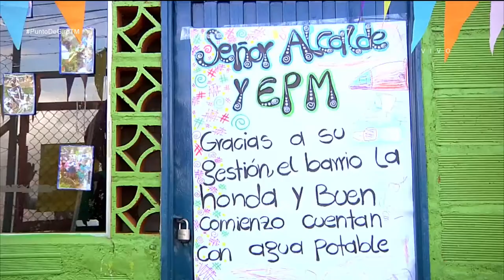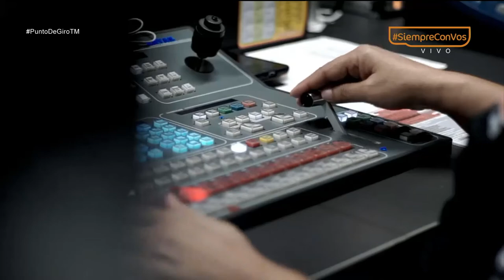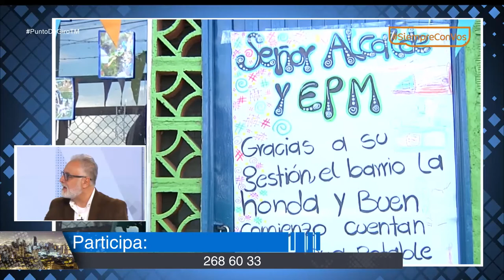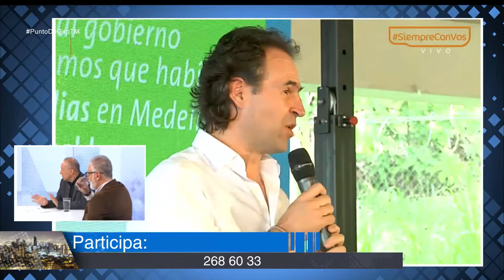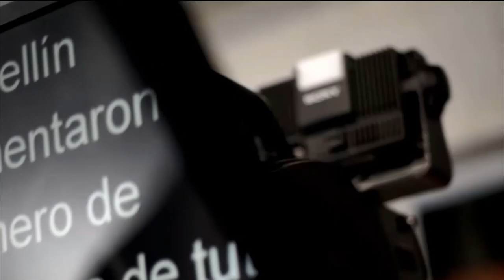Unidos por el Agua beneficia a 40.200 familias [Punto de Giro] Telemedellín